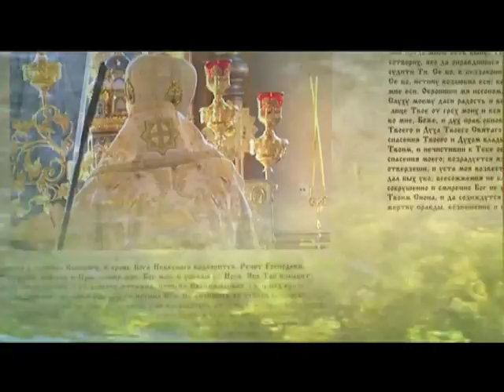Коложский источник. 03.05.2016